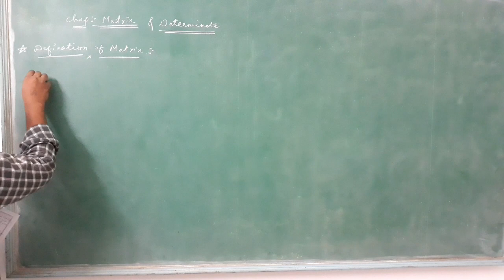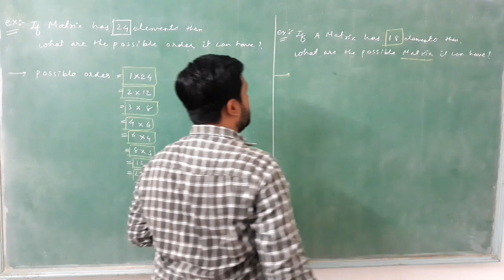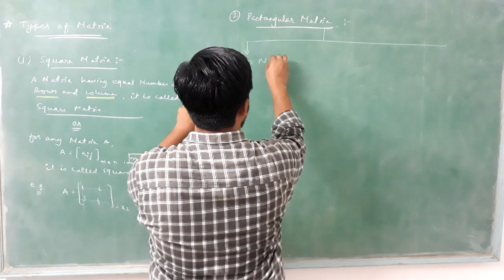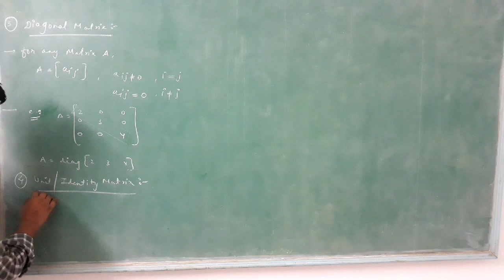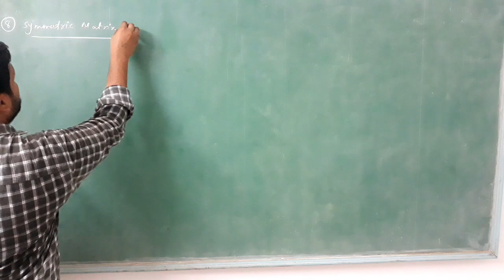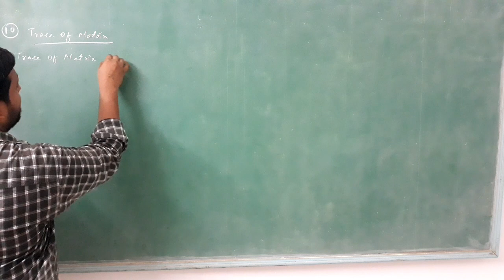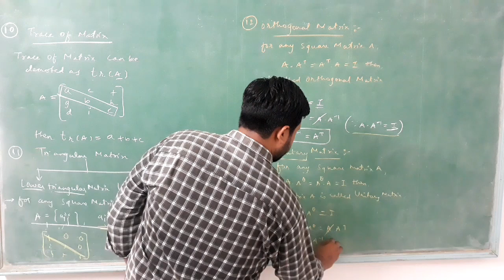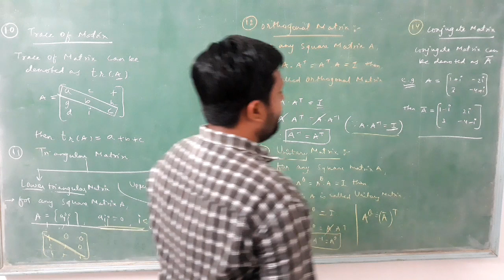LECTURE 1 | MATRIX AND DETERMINANTS (JEE - MAIN)